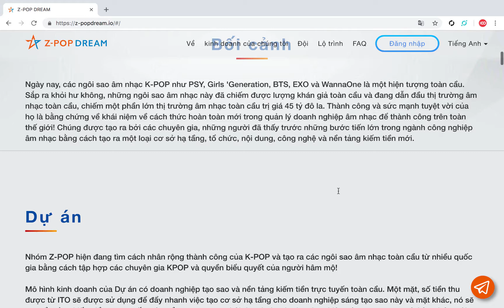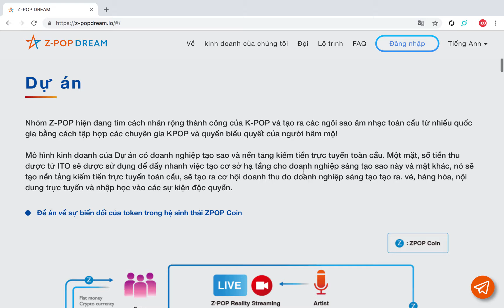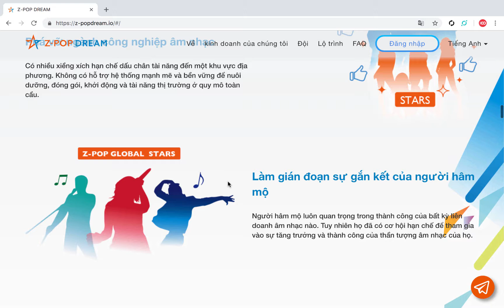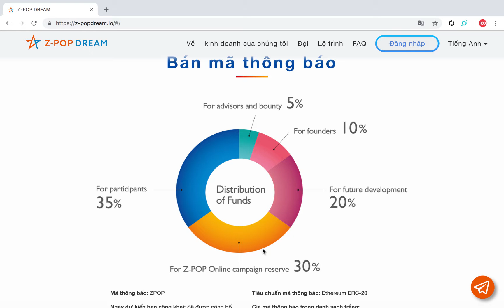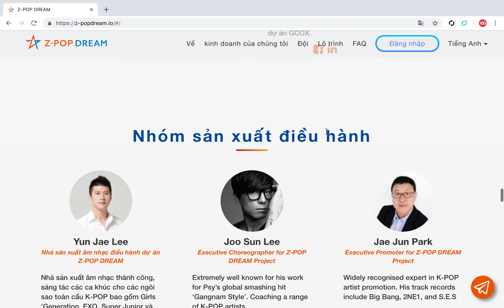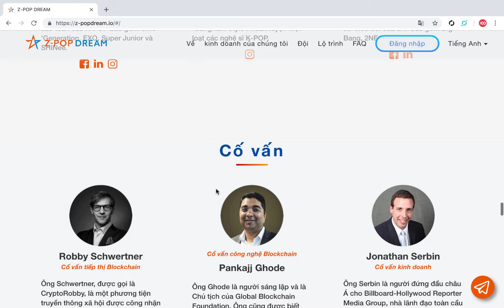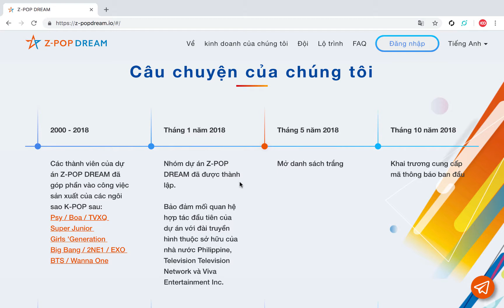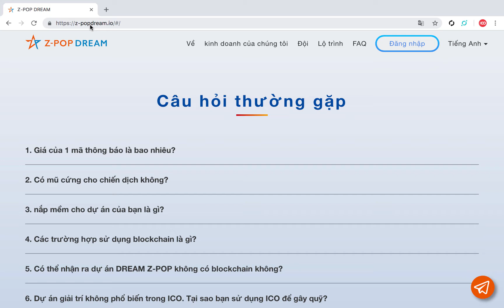Review ICO Z-POP DREAM - Phát triển các ngôi sao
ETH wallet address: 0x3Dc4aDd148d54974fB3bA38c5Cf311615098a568